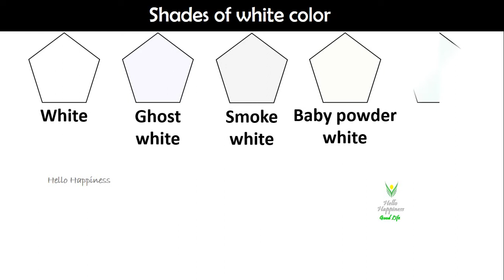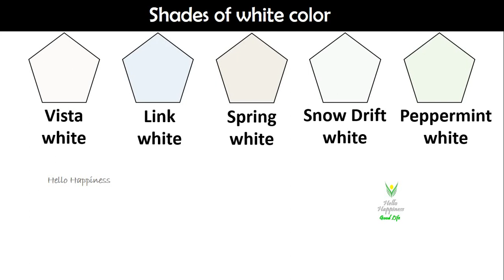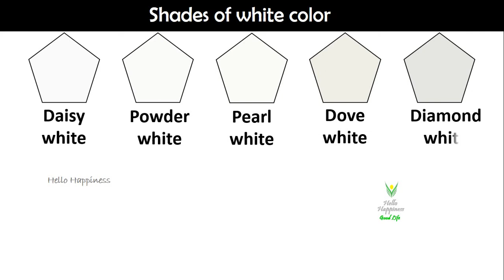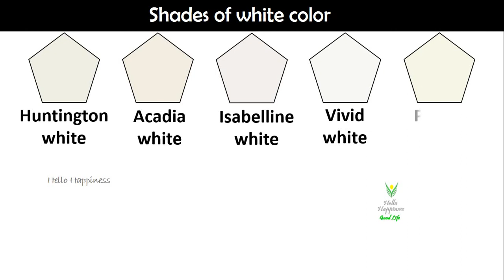Shades of White Color With Names | White Color Shades with their name and image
Here is the list of white color shades names hope you enjoy the tour through these various  shades of white.

color shades generator,
color shades names,

Images are from Pixabay(Free for commercial use )

Colors,
Colors shades,
color shades hex,
color picker,
color wheel,
css color shades,
orange colors,
orange color shades,
Shades of Colors in English,
color vocabulary,
easy colors,
Learn English,
English lesson,
colors,
easy learning colors,
learn english colors,
रंग,
tricolor flag
tiranga ke rang